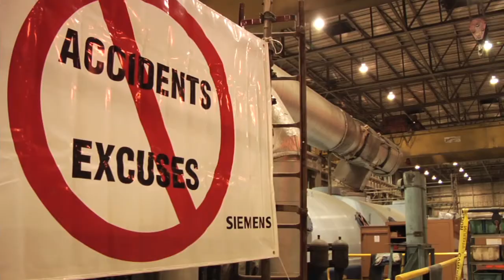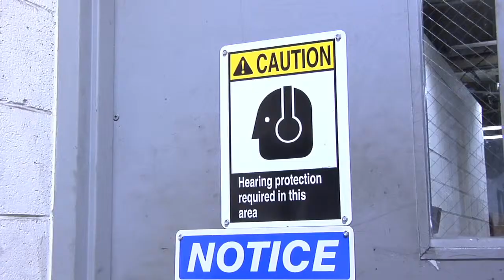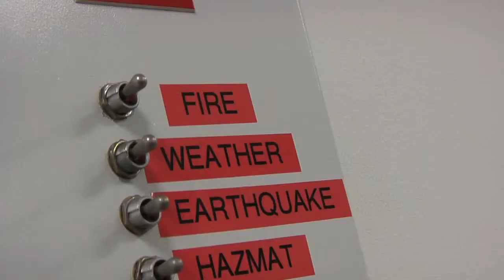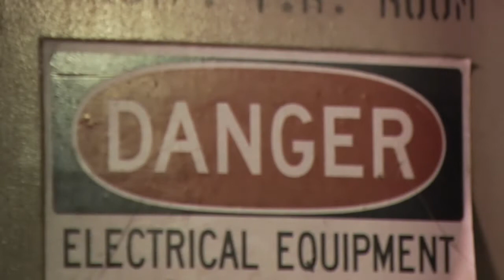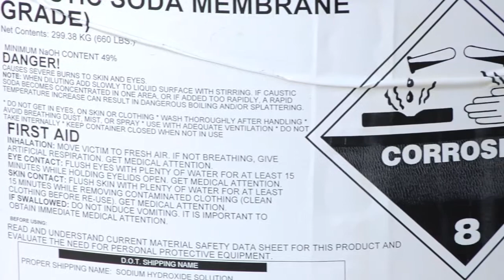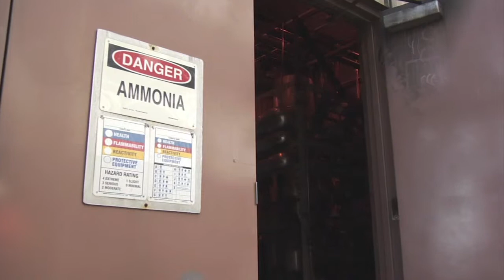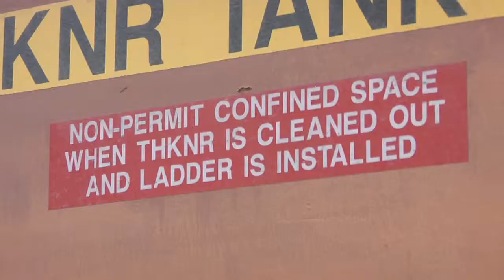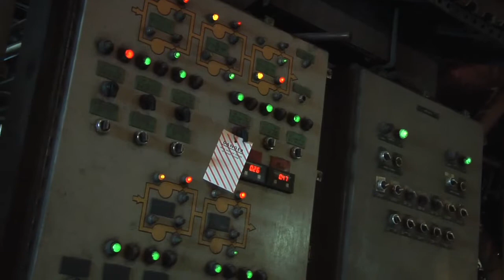Contractor Safety Orientation - Merom and Ratts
Training for all on-site Hoosier Energy Contract Employees at our Merom and Ratts generating facilities